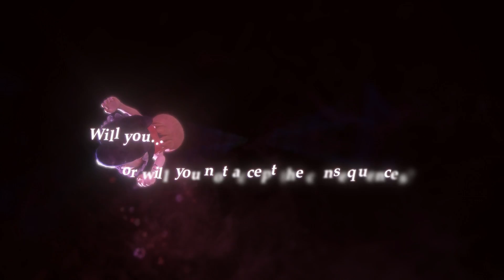World of Final Fantasy -- Familiar Beasts Trailer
WORLD OF FINAL FANTASY combines classic RPG gameplay mechanics with fresh and imaginative toy-like visuals. As a brand-new title in the FINAL FANTASY franchise, this game can be enjoyed by both fans and newcomers to the series. Players will lead a pair of twins through varied FINAL FANTASY worlds and encounter the adorably familiar monsters therein. Capture and raise such familiar beasts as cactuar, chocobo, and behemoth to discover alternate forms and learn new abilities.

One of the key features of the game is a “stacking” ability – the siblings can adjust their size, turning small enough to jump onto the monsters during combat, or vice versa, shrink the monsters small enough to ride on the twins. By customizing and stacking their army of monsters, players can create strategic tower combinations and take on the most challenging opponents.